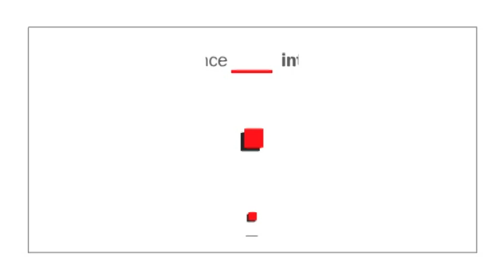L'esprit des fêtes est là - La Drôle D'Humeur De Nora Hamzawi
Les fêtes de fin d'année approchent et les signes ne manquent : chute des températures, décorations, concours Miss France et organisation d'une raclette partie.

La Drôle D'Humeur De Nora Hamzawi dans La Bande Originale (11h20 - 28 Novembre 2016)